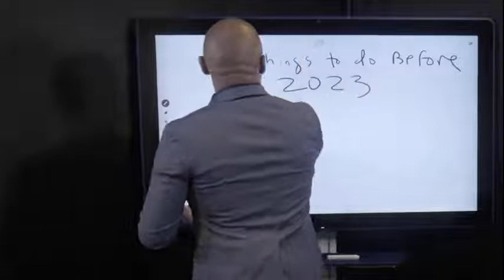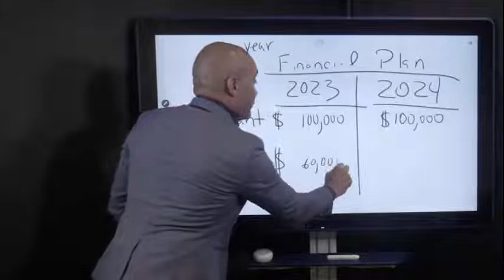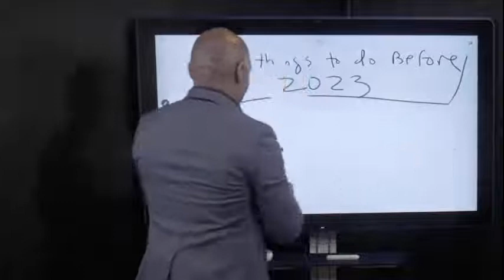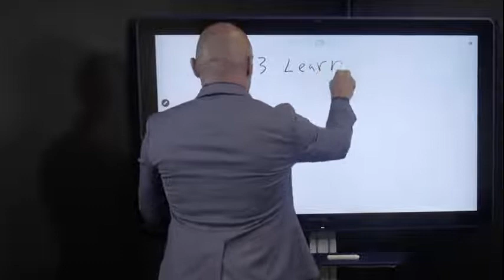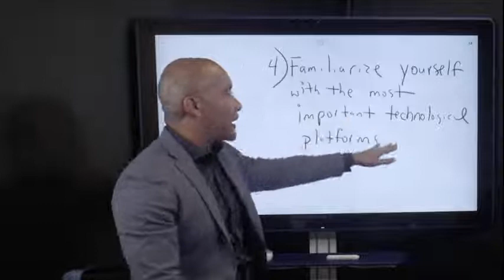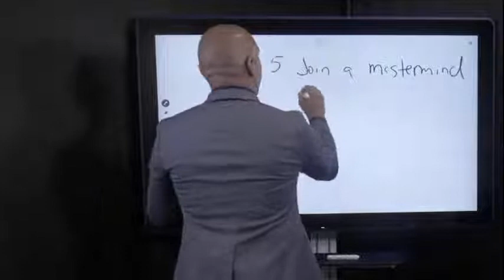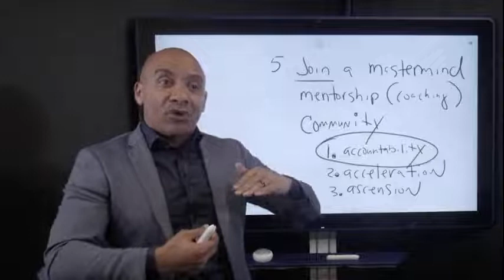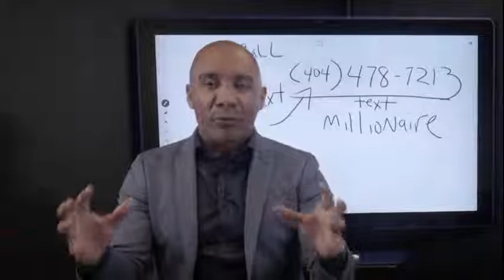5 Things To Do Before 2023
5 Things To Do Before 2023

if you didn't get a chance to join me this past weekend for my Millionaire Mastermind, please be sure to mark your calendar and RSVP for my next one in a few weeks 👇

About Ramonepreston:
What’s Up Family... It’s Prophet Ramonepreston And I’m on a mission to live, love, and lead people to the NexLevel. Videos include Teaching, RpDaily’s , Prophetic Business, Entrepreneurship, Financial literacy, My Documentary & Many more

✅ Where to follow, listen and learn more from Ramonepreston